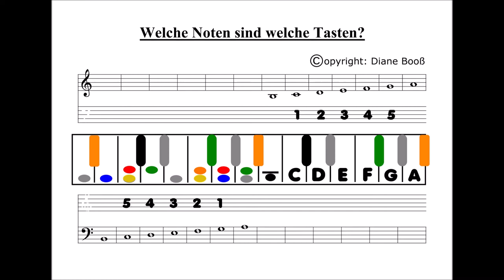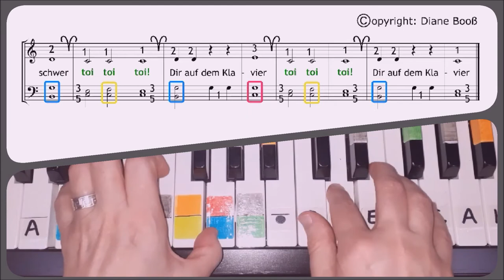Anfänger Klavier Stück 3 - Toi Toi Toi Melody C-G Chords C/F/G Dur mit Noten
Für Anfänger: Mein 3. Klavier Stück - Melodie Töne CDEFG - Akkorde C 🔴, F 🟡, G 🔵 Dur

um alles besser mitverfolgen zu können, Tipp: rechts oben bei den 3 Punkten das Wiedergabe Tempo reduzieren oder das Video anhalten

zum besseren Finden (Algorithmus) für andere bitte ich bei Gefallen um Weiterleiten des Links, ein 👍 und/oder ABO - danke

3 Tasten "Lieder" bereiten Null Spaß - werden Null geübt und klingen selbst nach fleißigem Üben doof. So bleibt logischerweise auch der nötige Fortschritt als Voraussetzung zu "schönen, richtigen" Liedern aus.
Daher bringen 3 Tasten "Lieder" nichts.

Damit das Baby Motivation zum Lernen der Sprache hat, reden die Eltern auch nicht 3 Wochen lang mit nur EINEM Buchstaben auf ihr Kind ein - danach 3 Wochen lang mit ZWEI Buchstaben - dann 3 Wochen lang mit 3 Buchstaben. kleiner Scherz ;)

Wie kommt es dazu, dass bereits so früh ein schönes "5 Ton 3 Akkord Musik Stück" gespielt werden kann? Steht die Frau etwa für Drill?

Nö.

Zu allererst komponiere ich zu diesem Zweck Lieder, die mathematisch aufgebaut sind, damit die Noten leicht gelesen werden können - die Kombi von diesen short Motiven wähle ich so, dass die Melodien trotz niedrigen Levels gut klingen.

Woher weiß ich easy die Tonhöhe?
Das geschieht durch das relative Lesen der Noten. Im Vergleich zum absoluten Lesen schaut man hier, obs in Schritten oder Sprüngen hoch bzw runter geht.
Wenn dann noch klar ist, wo am Klavier die hohen/tiefen Töne liegen, welcher Finger zu welcher Taste gehört und wie der C 🔴, F 🟡, G 🔵 Akkord geht - dann flutscht das.

Im Unterricht erhält SchülerIn natürlich die Noten ohne Zahlen/Farben zum Selbst-Erkennen.

Wie bekomme ich easy den Rhytmus hin?
Durch Rhythmus Sprache ta, titi, ta-o, ta-o-a-o, pst und Audio Demo wird das FÜHLEN von Rhythmus gewährleistet.
Das bringt den Beat in den Körper und bietet den SchülerInnen mehr Praxis Hilfe als 1-2-3+4+ Zählen.
Jacke an/aus fühlt der Körper ganz natürlich ohne Thermometer.

Stück für Stück wird dann nach dieser guten Basis in den kommenden Monaten zum Handlungs-Wissen noch der Buchstabe zur Taste und der Name des Noten Wertes ergänzt - wie beim Lernen der Muttersprache vor dem Schreiben, dem Lesen, der Grammatik.

Um dann alles auch im Rhytmus spielen zu können ohne "über seine eigenen Finger zu stolpern" am besten jede Note Portato - die Töne mit Trennung ohne Bindung (s. Link).